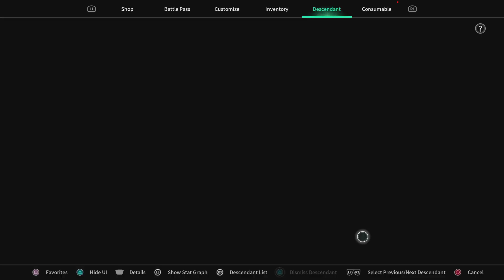The First Descendant 10 modules trophy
Sorry the video doesn't show the trophy appearing, I was ready with 10 modules upgrades cause it was bugged and it had to be made all in one session but I got the platinum when I made the second one today in this session, probably they fixed something.